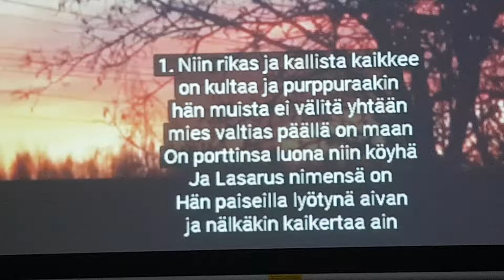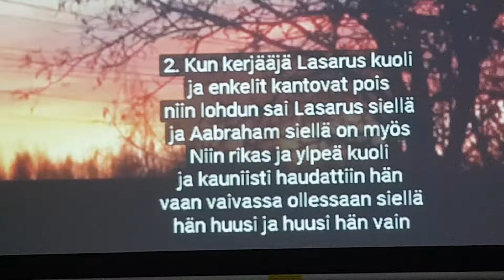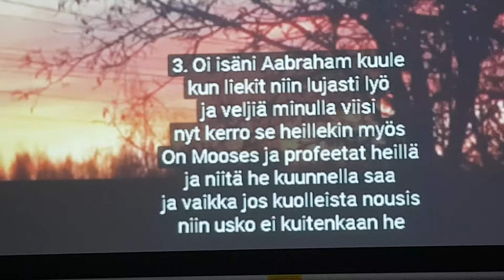Rikas mies.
Sanat, sävel, video ja soittaa: Seppo Sallinen